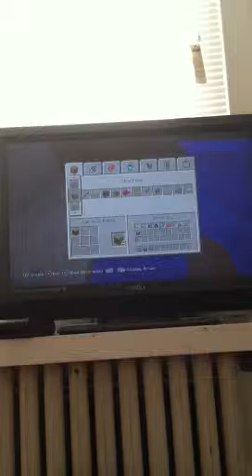Minecraft lets play part 2